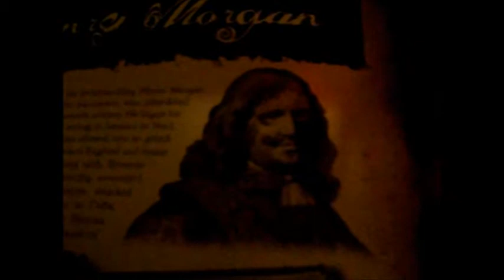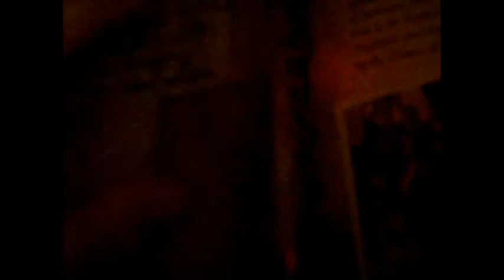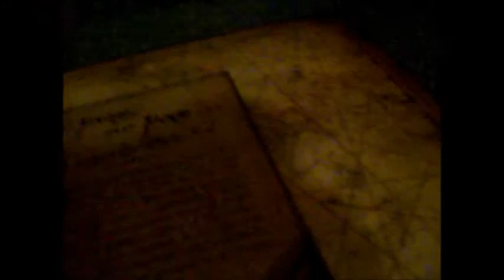TCI EP 1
The  first episode of Total Character Island with me Jack Hrabal as the host and 19 contestants.